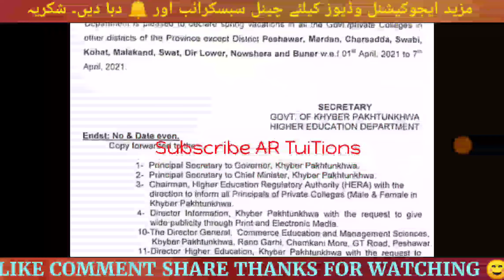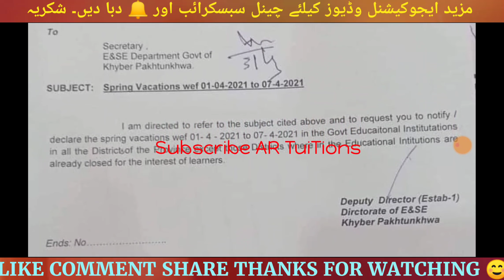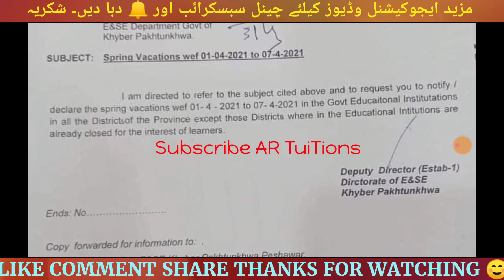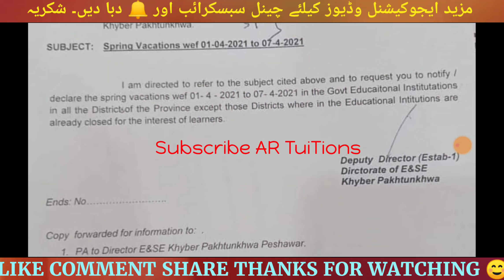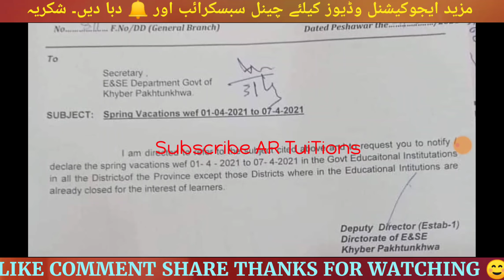Big News😱 Education Minister again closed 1 week educational institutions| School College University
Education Minister again closed 1 week educational institutions| School College University
breaking news😱 NCOC Today meeting Ended NCOC Chairman Asad Umer big Announcement in press conference
Education Minister conference Shafqat Mehmood school open College open University open, shafqat mehmood today conference, shafqat mehmood meeting , today Education Minister Conference
NCOC ASAD UMER Meeting tomorrow 1 month Closed school College University taleemi idare band
Where School College University Educational Institutions closed today Education Minister meeting,
Saeed Ghani final decision Sindh karachi hyderabad Again school College University Closed?
Sindh Education Minister latest press conference for School College University  closed?
Education Minister Saaed Ghani important Announcement for Students School College University Reopen
Education Minister press conference School College University open|
Saeed Ghani today conference School College University Reopen
Education Minister Murad Ras announced bad news| Murad Ras reoport positive|
punjab Education Minister Murad Ras announced bad news| Murad Ras reoport positive coronavirus
Murad Ras punjab Education Minister announced bad news| Education Minister Murad Ras reoport positive coronavirus
Education Minister kpk Extended VACATIONS in Educational Institution 28th march| School closed again
Education Minister Extended Winter VACATIONS in Educational Institution 28th March| School closed
Education Minister kpk shuhram tarakai Extended  VACATIONS in kpk school| kpk vacation extended School closed
NCOCTOdauMeeting AsadUmerPressConference
StudentsProtestForClosingEducationalInstitutions
EducationMinistersConference